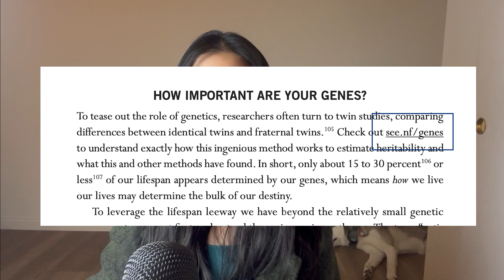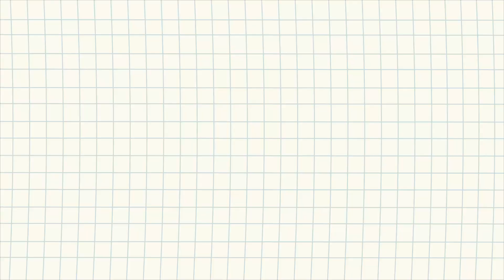How Not To Age | Book Club Session 1| 6 Reflections on Navigating the Anti-Aging Maze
📚 "Navigating the Anti-Aging Maze: Insights from 'How Not To Age'" 🧬

🌟 Introduction:
Lost in the maze of anti-aging advice and products? Join us as we journey through the real science behind anti-aging claims, inspired by 'How Not To Age.' Let's unveil the truths and debunk the myths in our quest for youth and vitality. 💃🕺

NUTRITION FACTS LINKS:
see.nf/agingdisease.
see.nf/trailer
see.nf/genes
see.nf/models